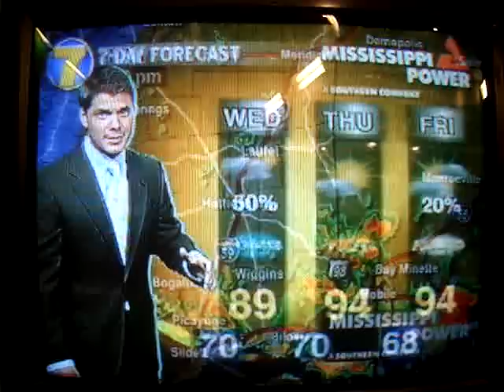Nick Ortego's Unexpected Guest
WDAM weatherman Nick Ortego is giving us his regular weather broadcast, but he has a secret special guest...